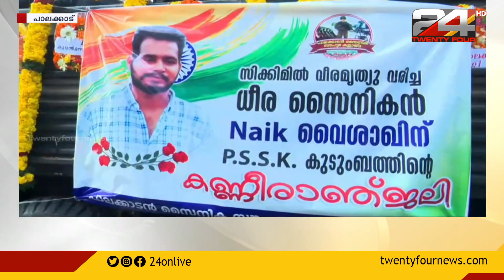സിക്കിമിലെ വീരമൃത്യു വരിച്ച സൈനികൻ വൈശാഖിന് അന്തിമോപചാരം നൽകി ജന്മനാട്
വൈശാഖിന് അന്തിമോപചാരം നൽകി; വിടചൊല്ലി ജന്മനാട്